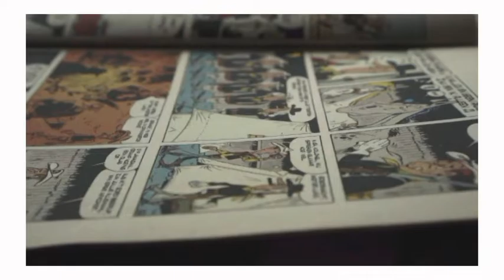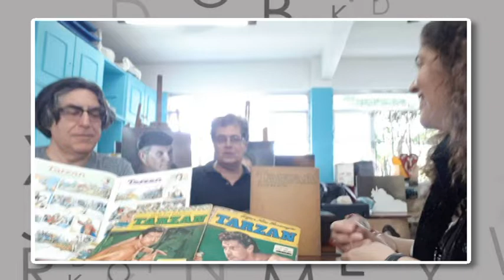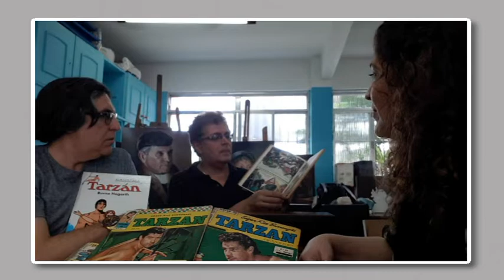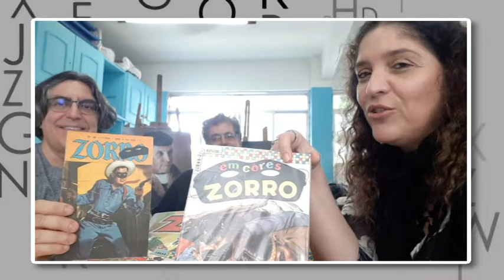Amantes do Quadrinhos em Tarzan - O Homem Macaco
Eu, Fajardo e Rogério voltamos em novo vídeo, desta vez falando do personagem Tarzan nos quadrinhos e filmes.

Teresa E. Calgam